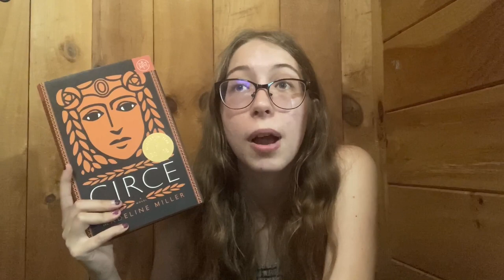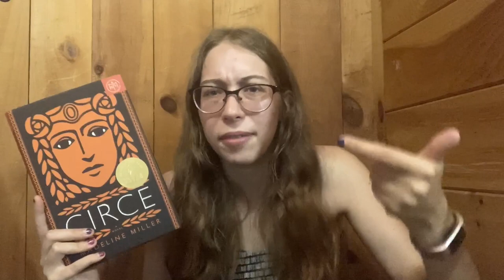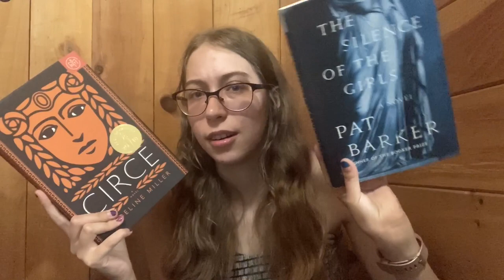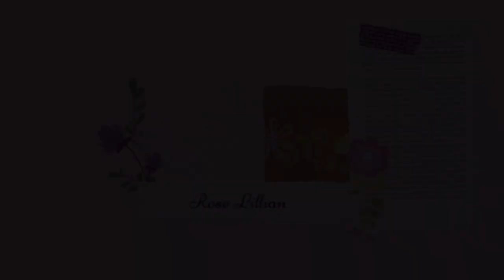bestie chooses what i read for a vlog, gay edition 🐸🏳️‍🌈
um a short vlog and the 100th video. who could've guessed.